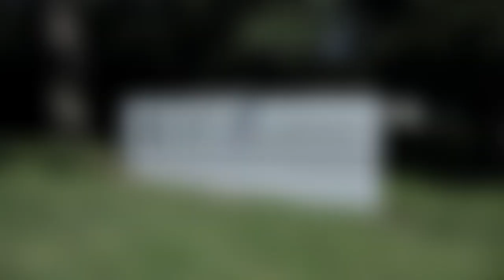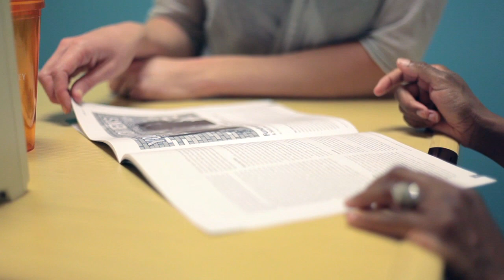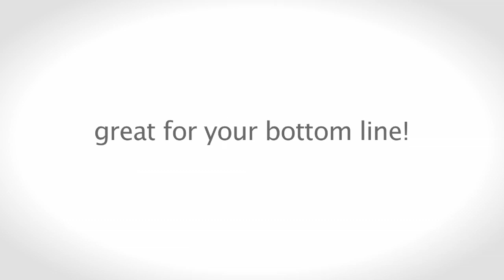BTW II 2014 Helping Businesses Original Intro 720p